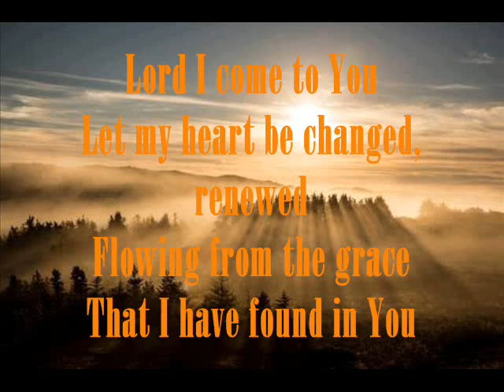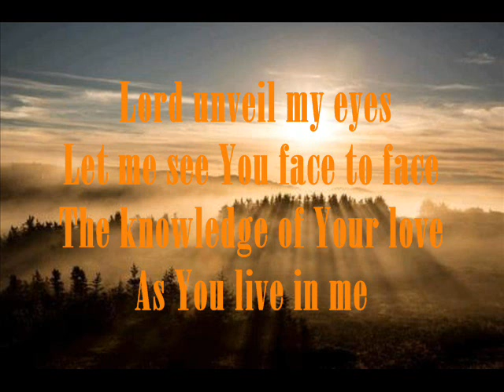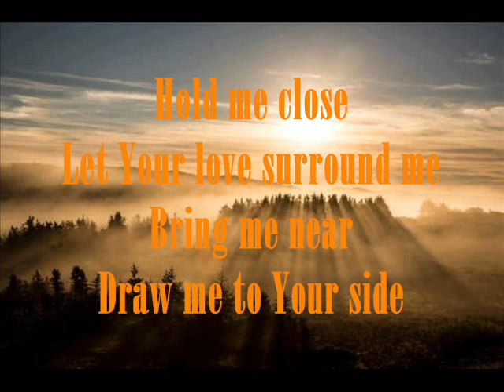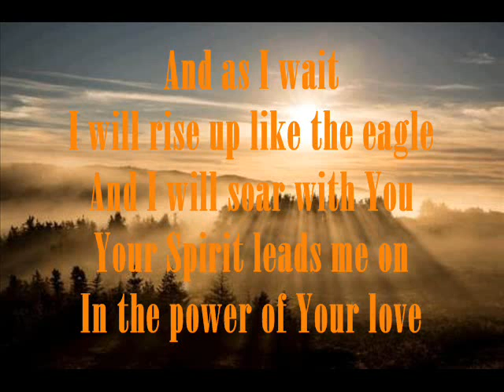The Power Of Your Love - Minus One # GeoffBullock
The Power of Your Love  by Geoff Bullock
Christian Worship Song Minus One Version.